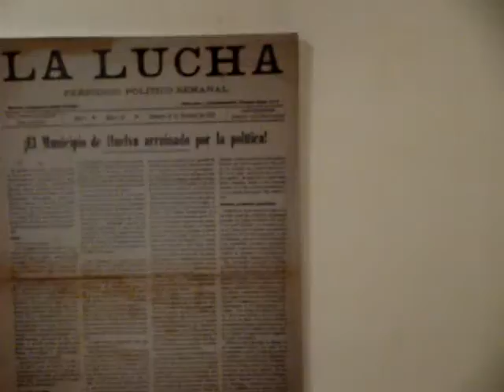Asociación de la prensa